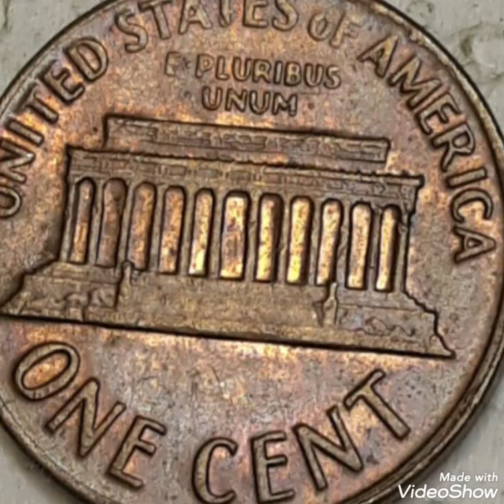Super Error 1971D Most Expensive coins Lincoln pennies Mint Error That are worth for Big Money!!